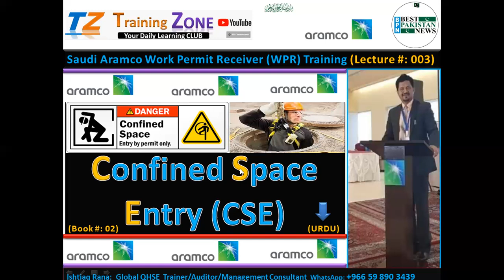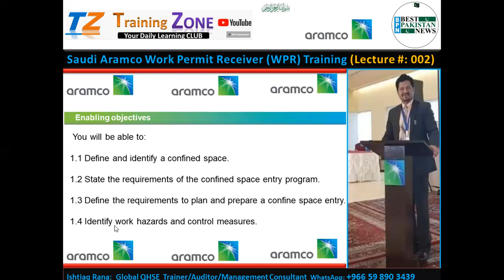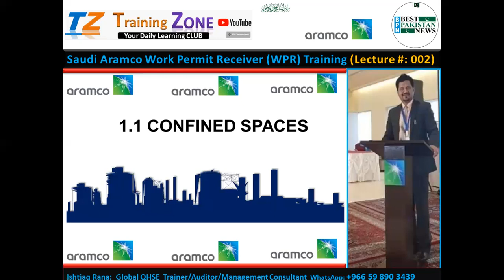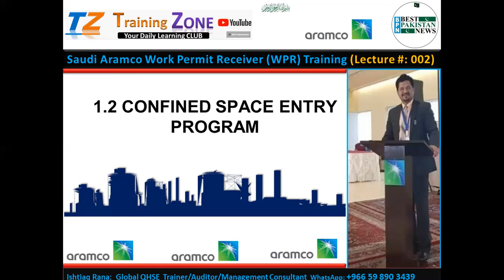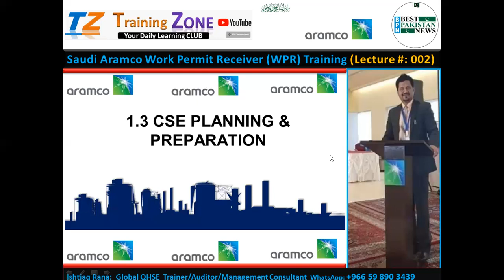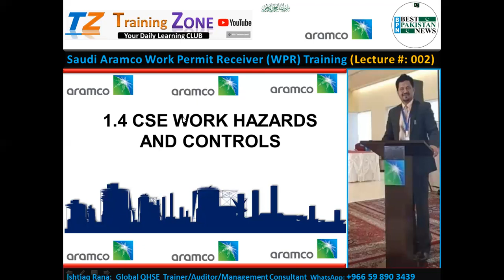Saudi Aramco Work Permit Receiver WPR CSE Confined Space Entry Training Lecture 003 Book No 02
🌏✍Saudi ARAMCO WPR-Work Permit RECEIVER Complete Training🤝

🤝🌏Saudi Aramco WPR 3RD PARTY Training Q &A of all 3 books.

Stay Blessed Always. Ameen

Sincere regards,

Ishtiaq Rana
Global Safety Trainer/Auditor